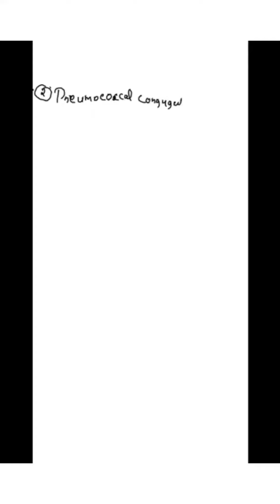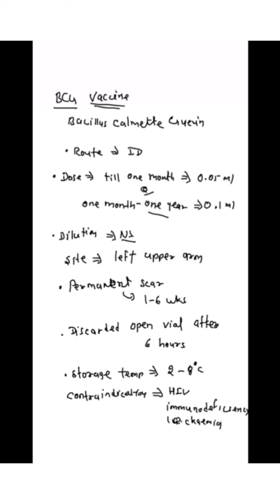Vaccine Short review